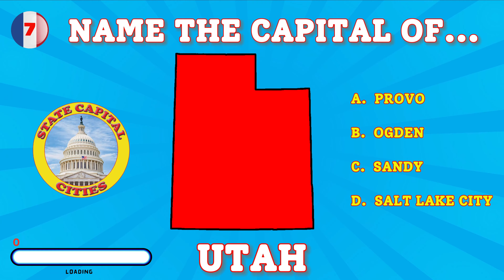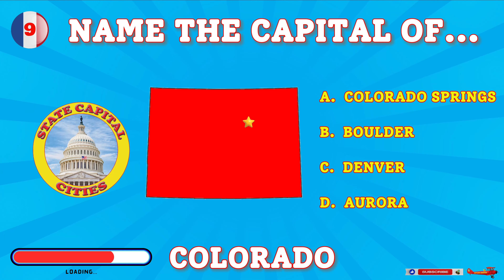Name The Capital City - Quiz 5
Let's see how well you know the state capital cities across America.  In this quiz you will be presented with a state and a yellow star to indicate approximately where the capital city is in the state, and you will have to try and figure out what the name of the capital city is, choosing from 4 cities given.  But hurry, you only have about 5 seconds to guess which is the correct city!

Try your knowledge on all 5 quizzes that include all city capitals across the 50 states.  Play over and over to get better at knowing all the city capitals of America, then you can impress your friends later!  And remember to have fun!

This video was created on February 28th, 2024, using ElevenLabs, Adobe Express Animate From Audio, and CapCut.com, and iMovie.